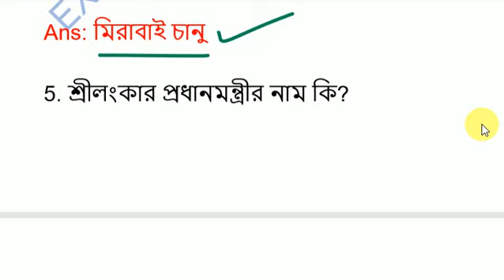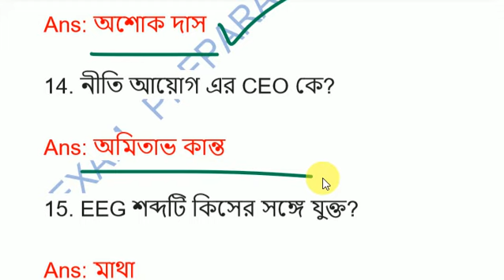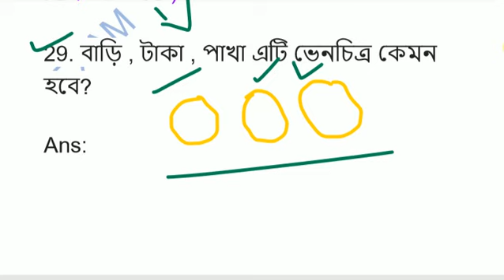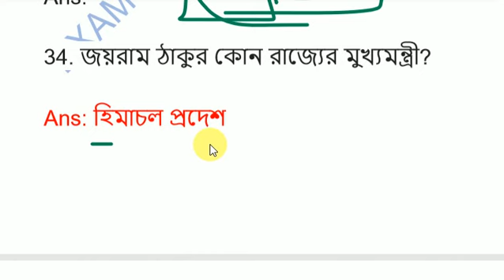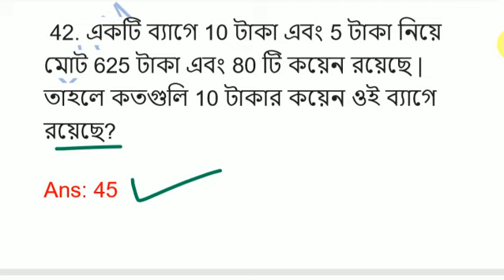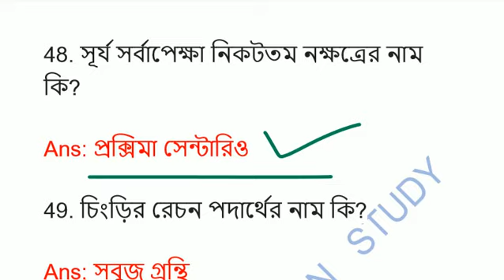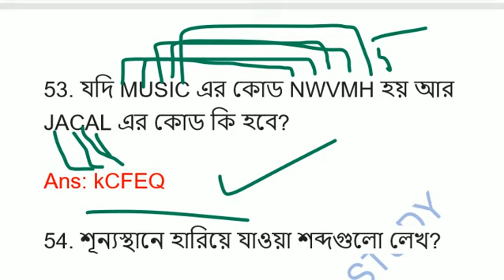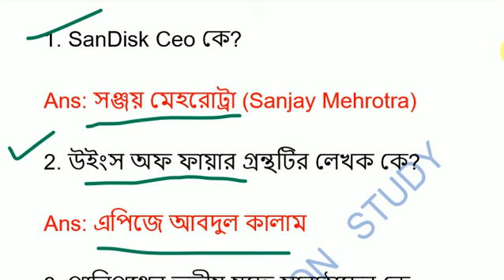RRB Group D || Question paper || 10 October all Shifts in Bengali 2018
HI,
Welcome to "EXAM PREPARATION STUDY".
 Railway rrb group d question paper [1st,2nd,3rd shift] (10 October ,2018) EXAM PREPARATION STUDY ,RAIL GROUP D EXAM REVIEW ,any  comparative exam review  only on my channel  is